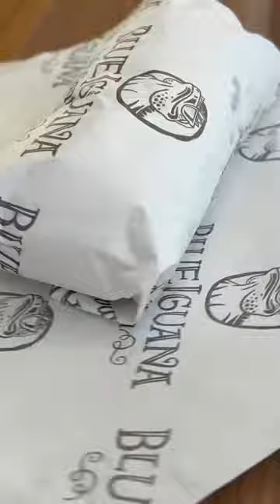Blue Iguana Cantina!